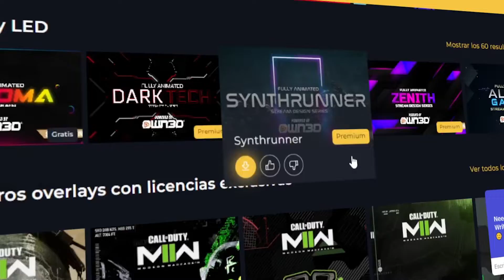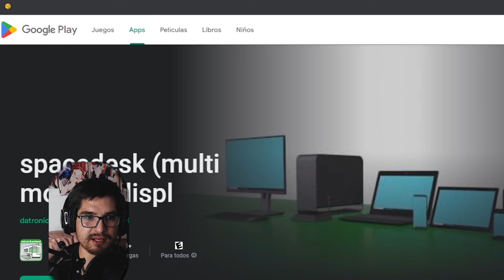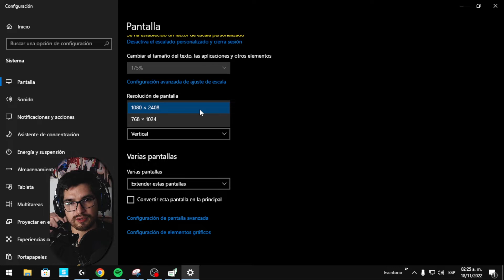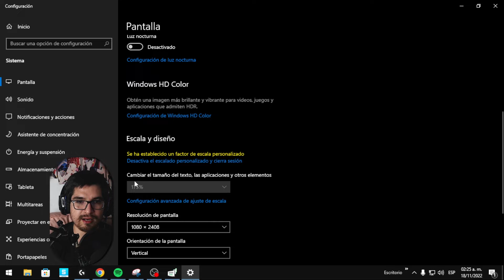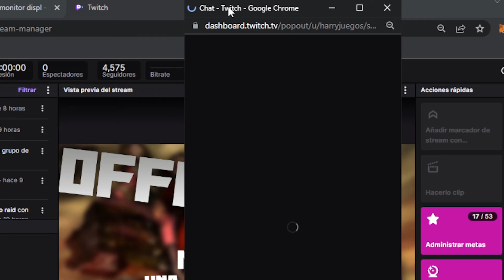CÓMO usar tu CELULAR como segunda PANTALLA de PC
hoy te voy a contar como usar tu celular como segunda pantalla de pc utilizando una herramienta muy sencilla de utilizar, de manera que tengas prácticamente un segundo monitor pero en miniatura

NEGOCIOS